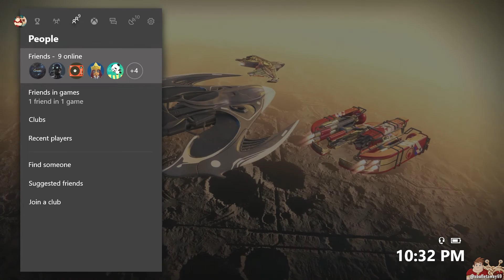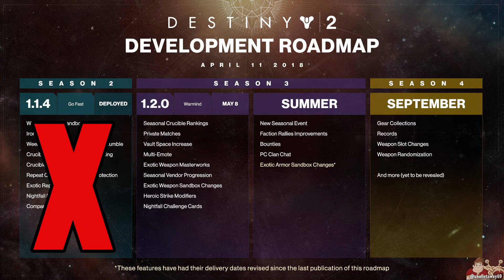Destiny 2 | My Thoughts on Warmind & The Development Roadmap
In today’s video, we’re taking a look the latest Destiny 2 News.
Yesterday, Bungie released the new Destiny 2 Development Roadmap and with it, the release date for the next expansion, Warmind!

And, if we could get 1,187 likes on this video, that’d be great.

¯\_(ツ)_/¯